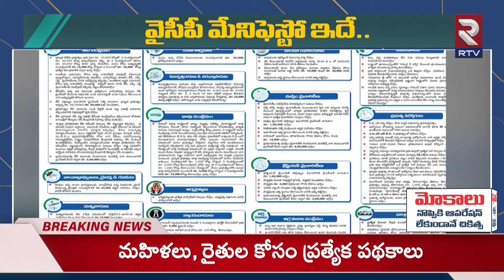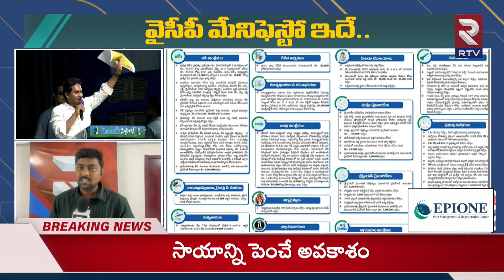CM Jagan To Release YCP Manifesto : వైసీపీ మేనిఫెస్టో...ప్రజలకు వరాల జల్లు | AP Elections 2024 | RTV